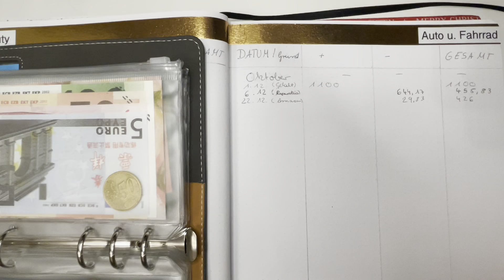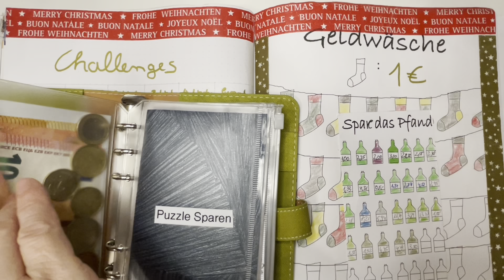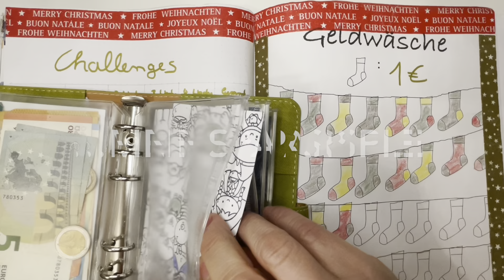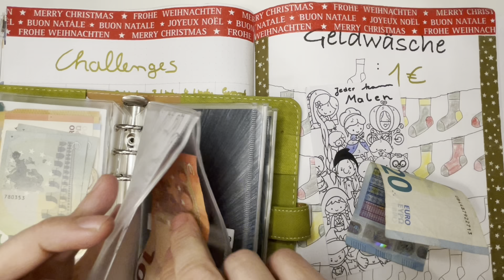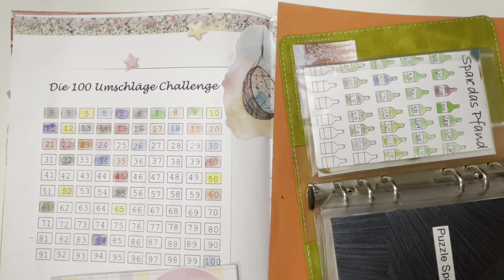Wochenabschluss 3 im Dezember 2022,es ist alles wie immer…Oder vielleicht nicht 😋,Budgetplanung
Hallöchen und schön ,dass ihr wieder dabei seid 🤗😃

Ich wünsche Euch viel Spaß beim Schauen und

Eure
Mellie

Dieses Video enthält unbezahlte Werbung  durch Markennennung ,Markenerkennung oder Kennzeichnung :)